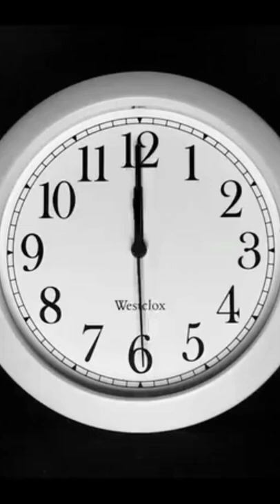NEW EPISODES COMING SOON#Shorts